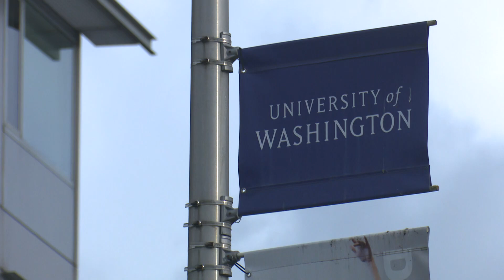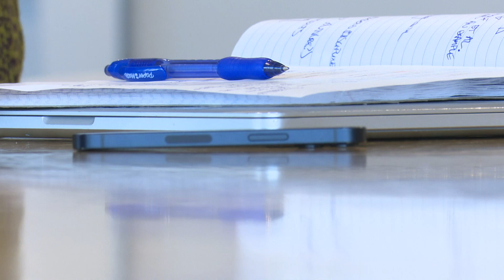PNW colleges see 'explosive' increase of students enrolling in environmental studies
University of Washington senior Sarah Hensley knows exactly how she wants to spend her career after she graduates with a degree in marine biology.

“As we all know, climate change is occurring, and I am really interested in understanding how these changes we’re seeing in our environmental conditions are influencing the biological components of our systems,” said Hensley.

She’s part of a new generation of students who share a similar mentality. Julia Parrish, the associate dean of academics in the College of the Environment at the University of Washington, has witnessed this trend firsthand.

“Even over the last four years, the undergraduate population has increased by 50%, so the growth has been explosive,” said Parrish.